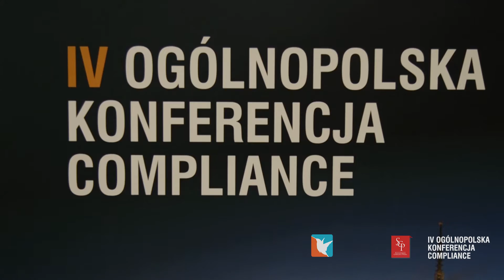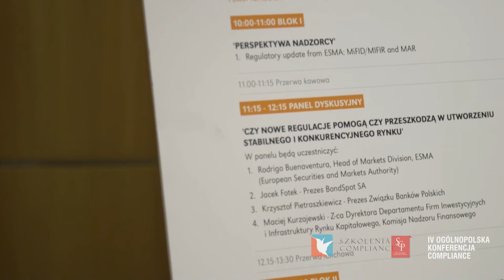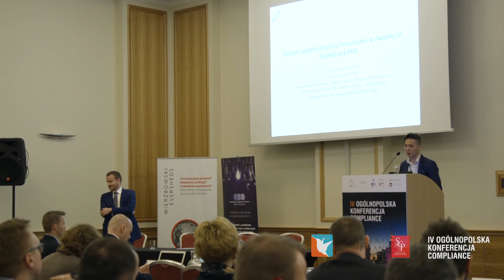IV OGÓLNOPOLSKA KONFERENCJA COMPLIANCE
W dniach 19-20 listopada w Warszawie, w hotelu Radisson Blu, odbędzie się konferencja „Compliance w Europie Środkowej – wyzwania dzisiejszych czasów”. To największe spotkanie ekspertów complince w Polsce.